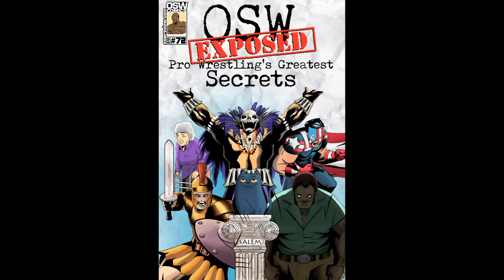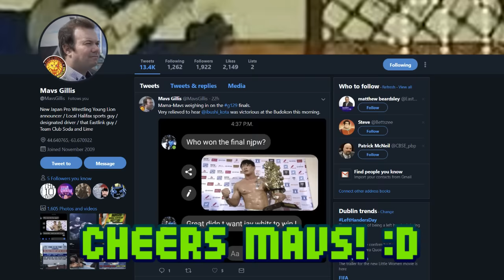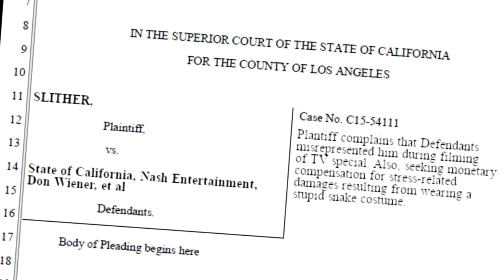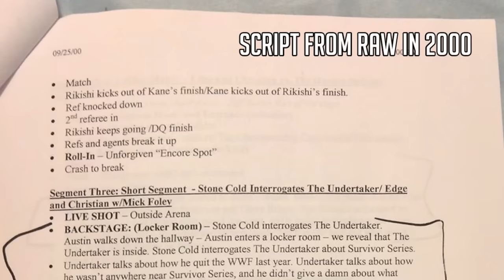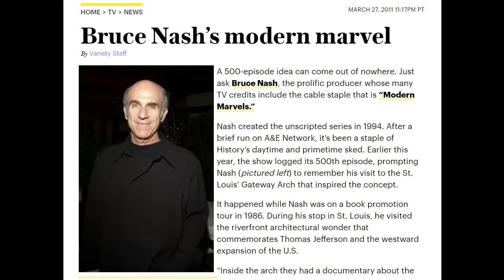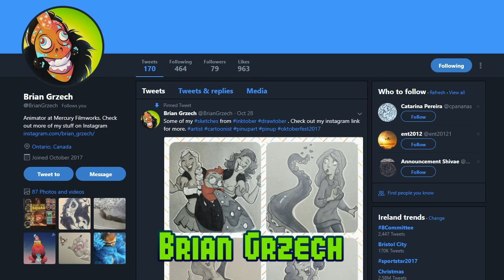Exposed! Pro Wrestling's Greatest Secrets - OSW Review 82